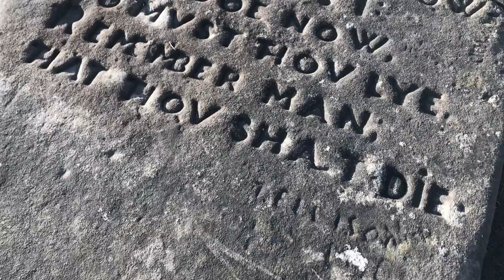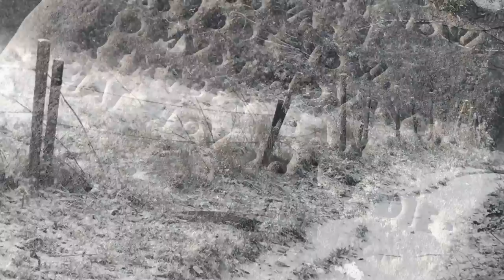Bird in the Belly - Pale Horse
From the new album ' After the City' released 25th February 2022

Bird in the Belly comprises Laura Ward and Adam Ronchetti of duo Hickory Signals together with solo Artist Ben ‘Jinnwoo’ Webb and multi-instrumentalist and producer Tom Pryor.
Gravel-edged and gutteral, Webb’s uncanny vocal often floors first-time listeners. Here it fuses with the unadorned but strong, crystal clear voice of Ward – linchpins in this compelling line-up.
This year the ever-intriguing Brighton band Bird in the Belly met the theme of a post-apocalyptic planet, full of cities and people being overthrown by disaster and disease full on, creating their third studio album After the City – rich with their trademark ‘folk noir’.
As beguiling as it is disturbing, the end result is another startling, theatrical album from a discerning, uncompromising collective who continue to be a revelation.
After the City will be released on February 25th 2022
“They can be cosmopolitan in one breath, ethereal in the next. The rapid evolution of Bird in the Belly into one of our finest folk acts is a joy to behold” - Folk Radio co.uk